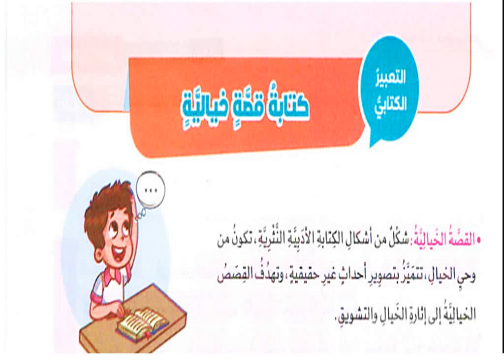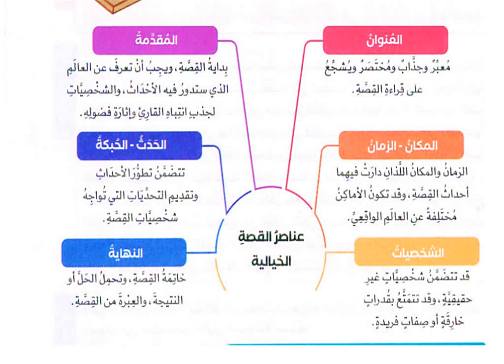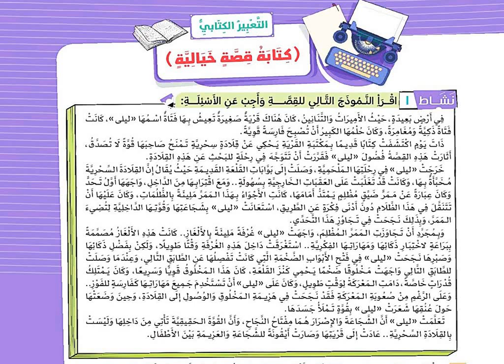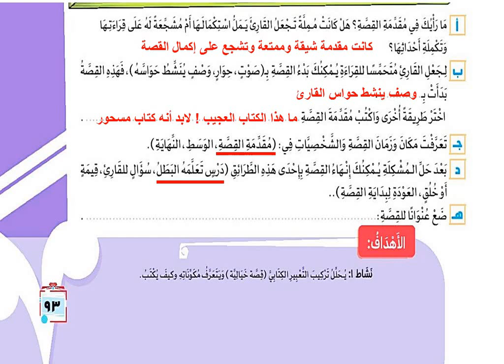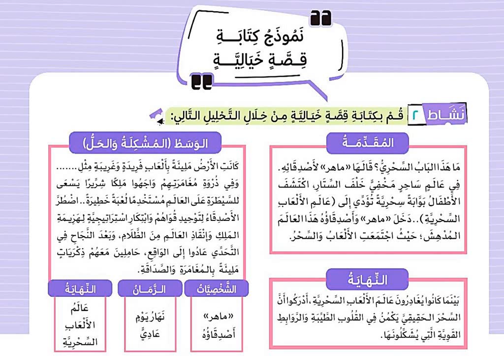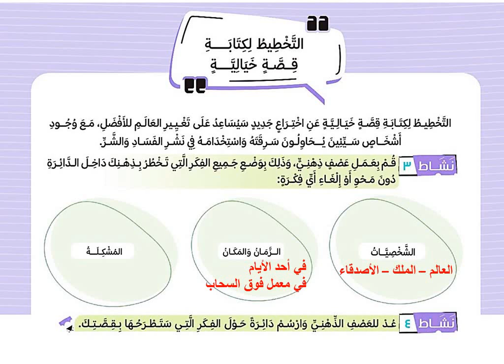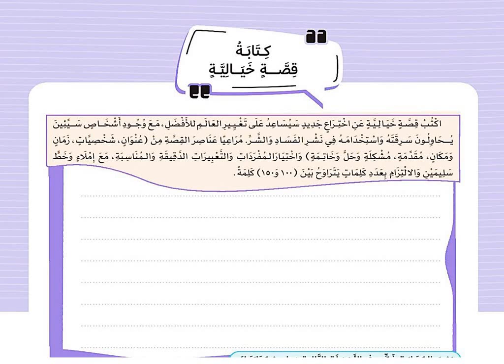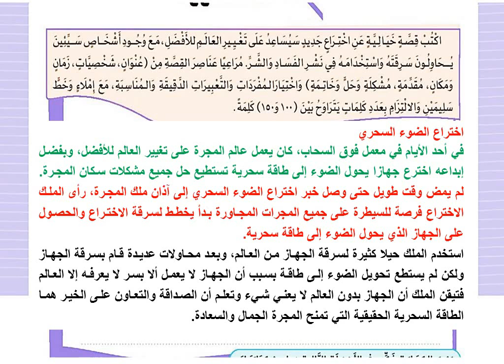كتابة قصة خيالية للصف السادس الابتدائي لغة عربية الترم الثاني حل تدريبات كتاب الوزارة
التعبير الكتابي الرابع : كتابة قصة خيالية - للصف السادس الابتدائي - الترم الثاني
شرح التعبير الكتابي: كتابة قصة خيالية وحل التدريبات من كتاب المدرية لغة عربية للصف السادس الابتدائي الترم الثاني
صفحتنا على الفيسبوك :